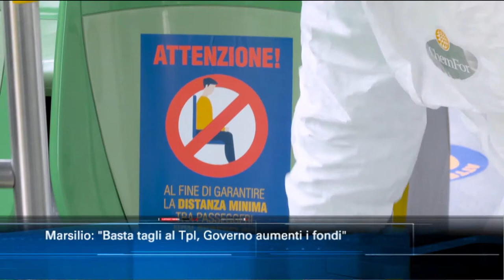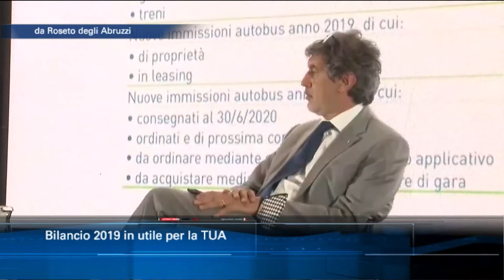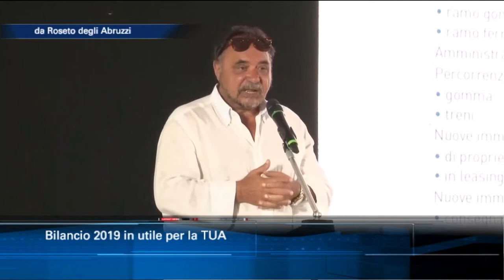Bilancio 2019 in utile per la TUA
Bilancio in utile per Tua, l'azienda regionale del trasporto pubblico. Estratto dal Tg6 delle ore 14:00 del 27/07/2020. Ospite: Gianfranco Giuliante, Presidente TUA